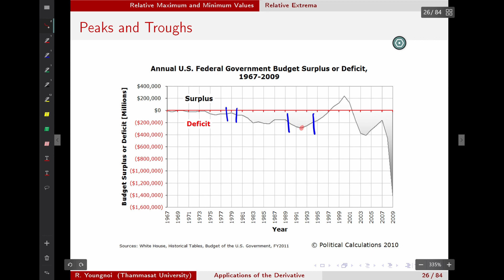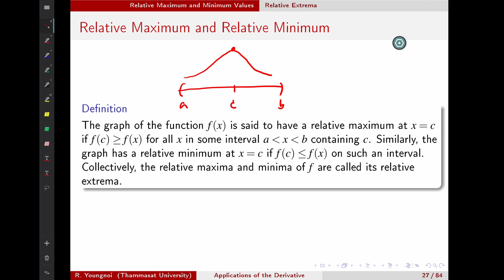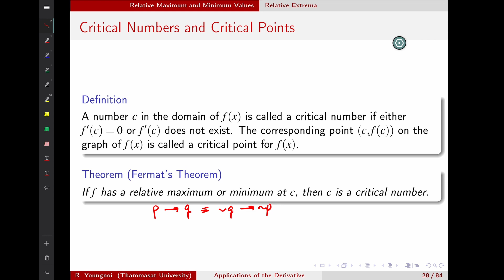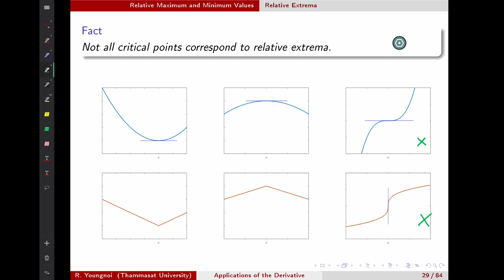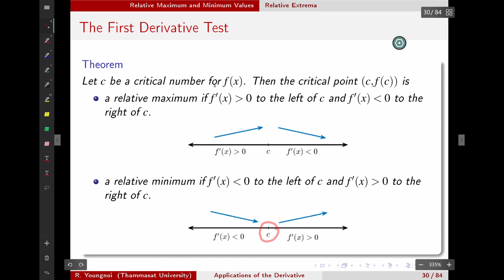Applications of the Derivative: 10. Relative Extrema